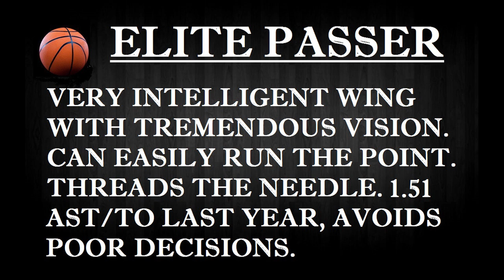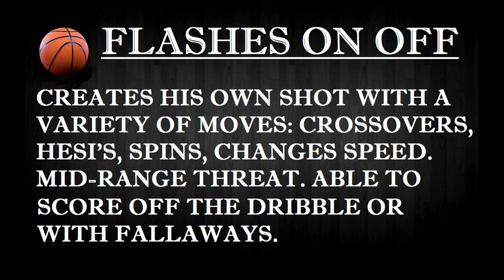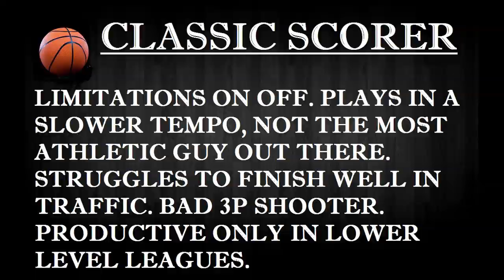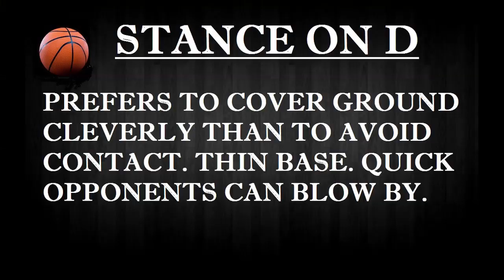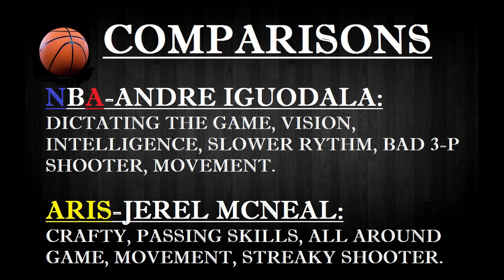Kyle Weaver - Scouting Report